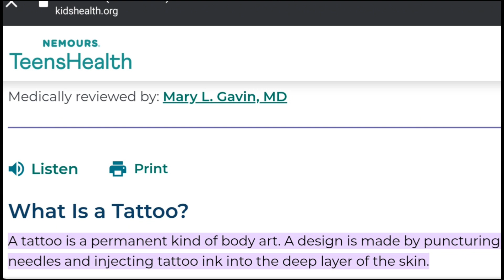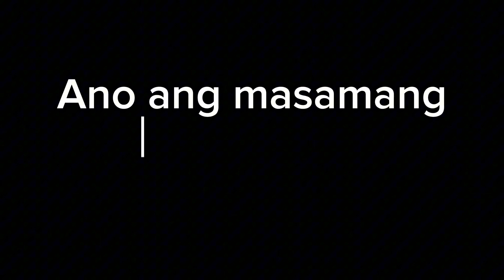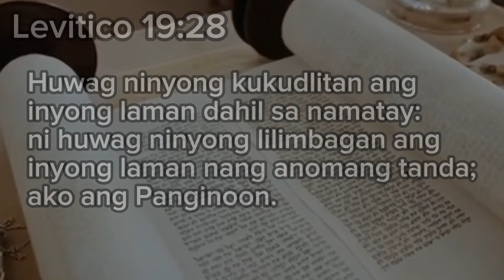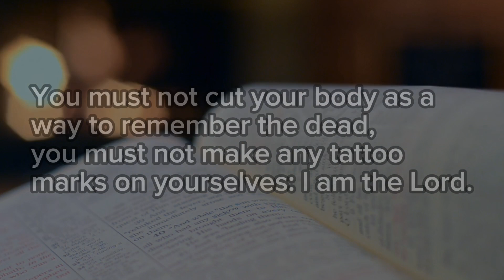Ano ang pahayag nang Biblia tungkol sa pagpapatattoo?